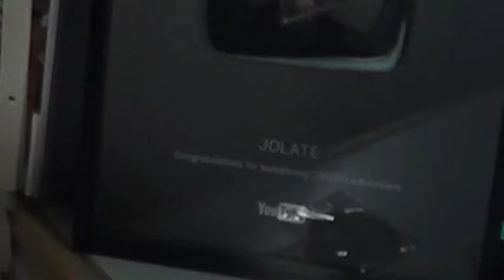DANS LA PEAU D'UN AIGLE - eagle flight vr fr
Eagle flight vr nous plonge dans la peau d'un aigle en réalité virtuelle pour survivre dans Paris !
oculus rift / htc vive / playstation vr